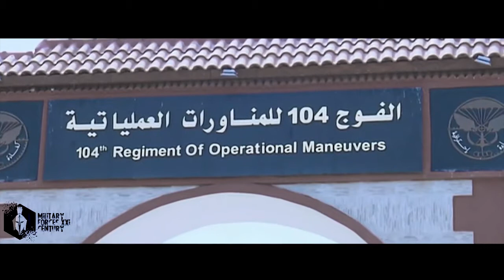April 12, 2021